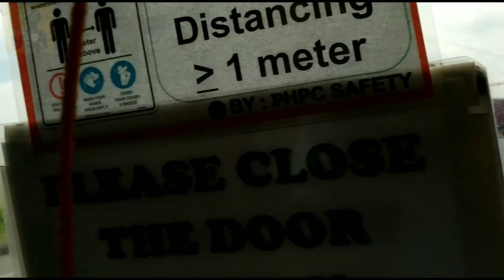Clark International Airport New Terminal 2 and Clark Global City Quick Update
Taken Last August 3 & 4, 2020 just a quick update on what's going on these Clark Developments.

Gear:  iPhone 5, Xiaomi RedMi Note5, RedMi Note 8 Pro
App: Video Slide Show, Google Photos
Thumbnail: Thumbnail Maker app